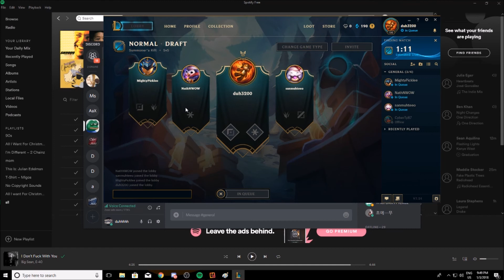League of Legends Funny Moments - Best Blitz NA?